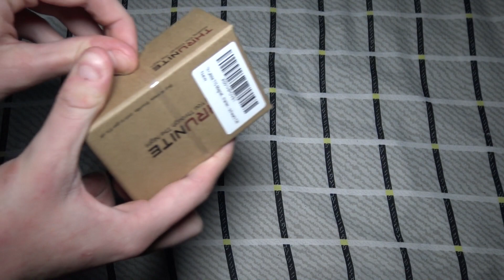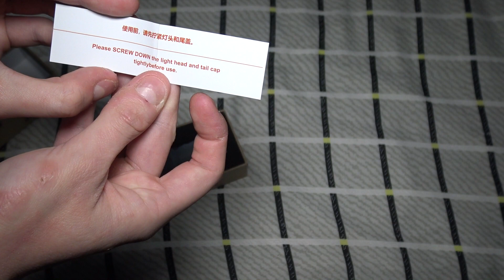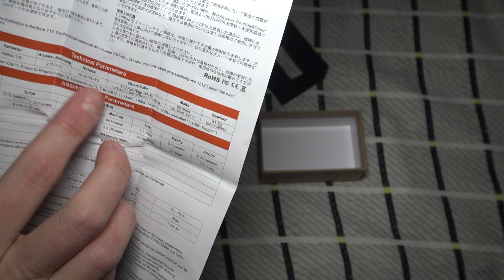LATARKA THRUNITE T1S Z MAGNESEM